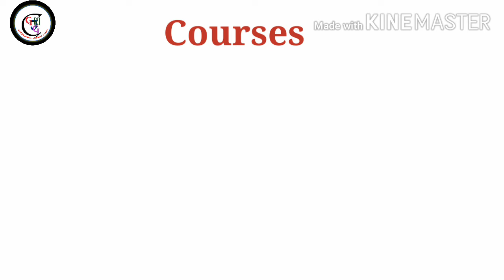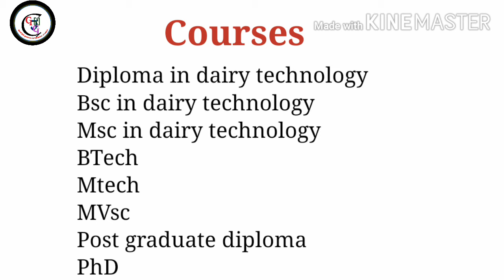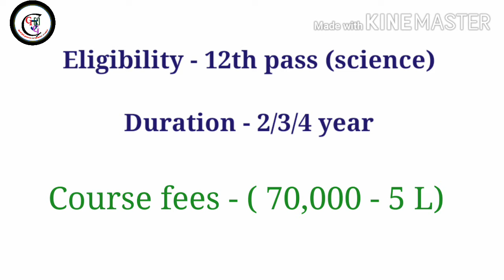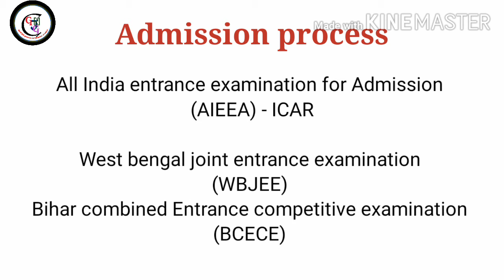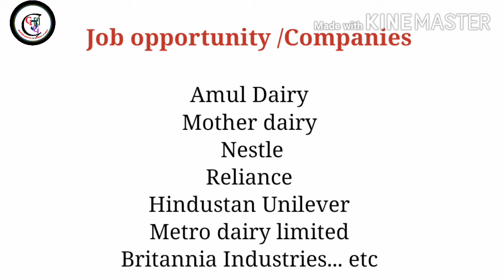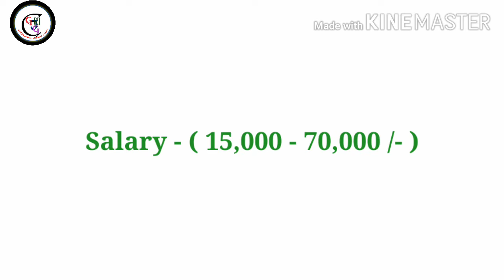Dairy technology courses| dairy technology jobs opportunity|career in Dairy technology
Friends, video main dairy technology course detail diya hai

Dairy technology courses
Dairy technology courses list
Dairy technology main kon kon se course hote hai